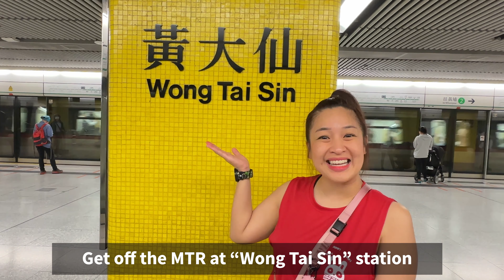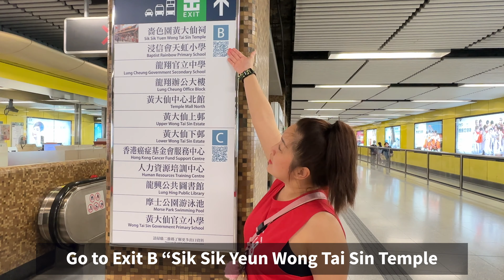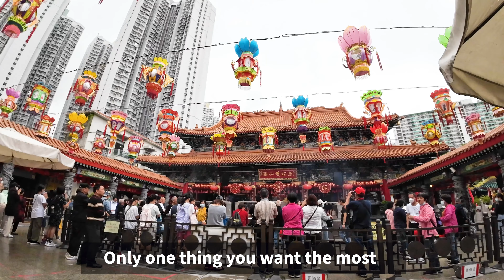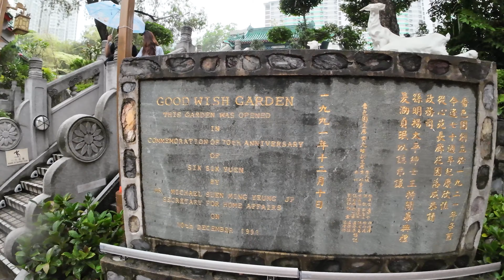WONG TAI SIN | Most Famous Temple in Hong Kong | คนไทยมาไหว้ทุกปี วัดหวังต้าเซียน ฮ่องกง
Must Visit Place in Hong Kong
Wong Tai Sin Temple

Wong Tai Sin temple is one of the best attraction; a must visit, in Hong Kong.
It's free admission. Open hours : 7:30 am. - 4:30 pm. every day.

The temple is established by Taoist priests. Taoism is about "protect" and "respect" the nature. "Sincerity" is the key to the devotion. They do not recommend to burn large amount of incenses. To worship, you may burn 3 sticks of incenses or a bunch of flowers.

Many believers say "make a wish" I mean "one wish"
One thing you wish for the most.
If your wish come true, you didn't have to "pay back" any.
One thing you need to do is "come back to thanks"

So, let us take you to this temple. let's make one wish.

it'd help and encourage us a lot to make more videos.